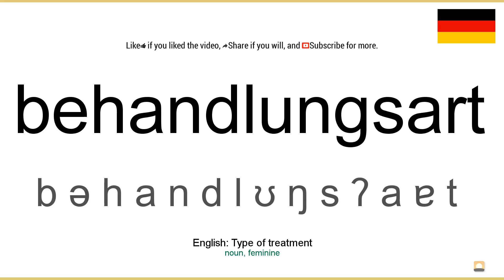How to pronounce: Behandlungsart (German)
How to pronounce behandlungsart in german
Wie behandlungsart ausgesprochen Deutsch
Die deutsch aussprache von dem wort behandlungsart.
Cómo pronunciar behandlungsart en aleman
Comment prononcer behandlungsart en allemand
Come pronunciare behandlungsart in tedesco